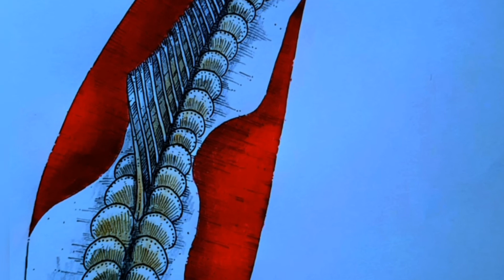I vostri disegni in première !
Ciao ragazzi ! come va? ecco i vostri disegni in première come vi avevo promesso e anticipato su instagram e Youtube!
spero sia di vostro gradimento